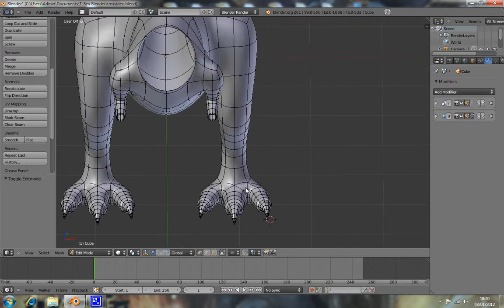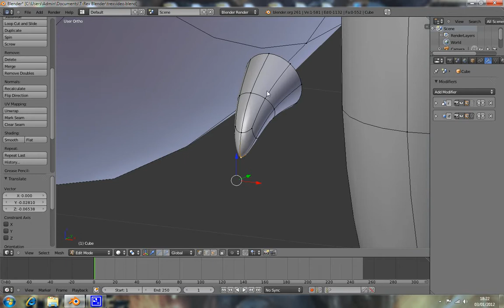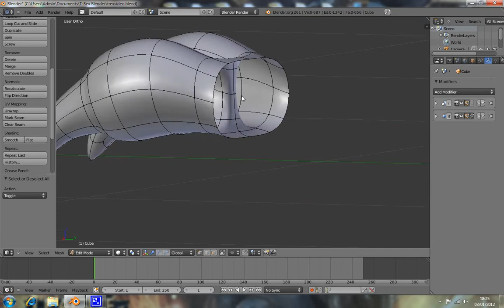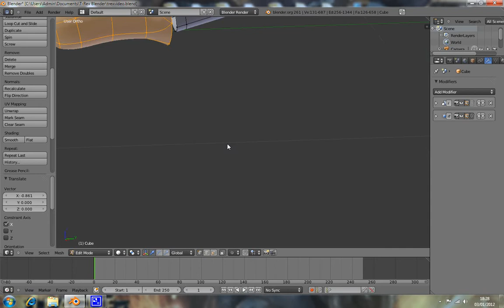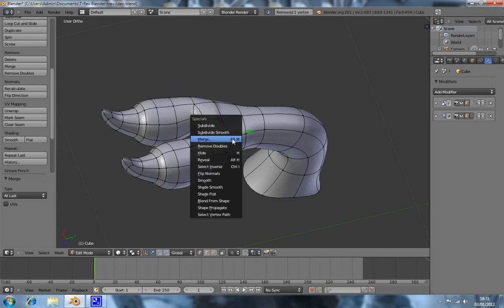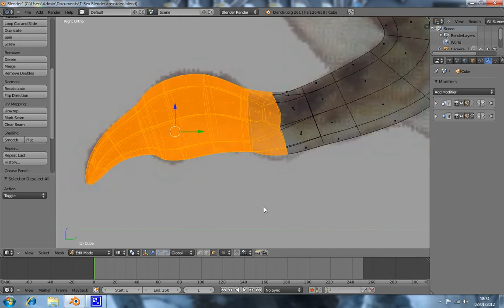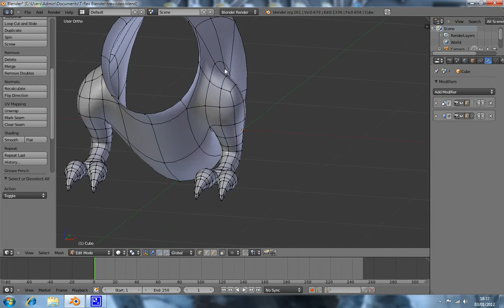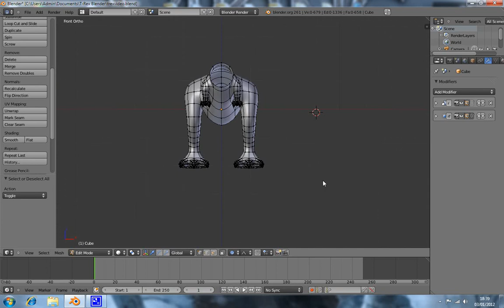Fazendo um completo Tiranossauro Rex - Parte 6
Sexta parte ensinando a modelar um Tiranossauro Rex.

Nesta parte é feita a mão do Tiranossauro e ajustes no pé.